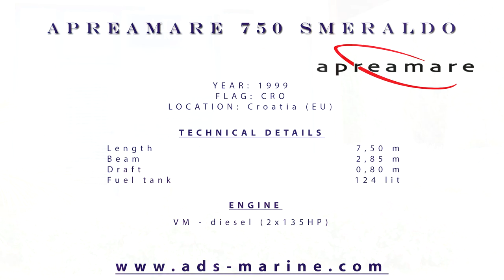Apreamare 750 Smeraldo By ADS Marine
Music
Title: Roswinglee (KM+T ID 03)
Author: KieLoBot